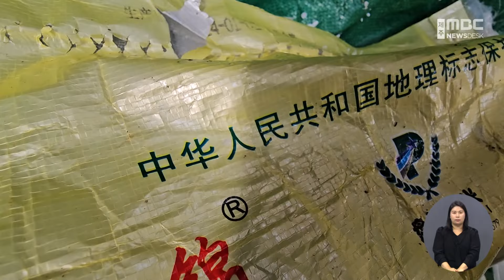전국 첫 해양 쓰레기 유입 분석, 대책 나올까?